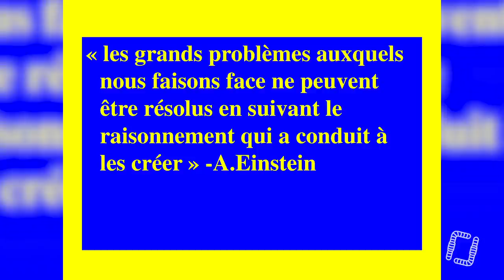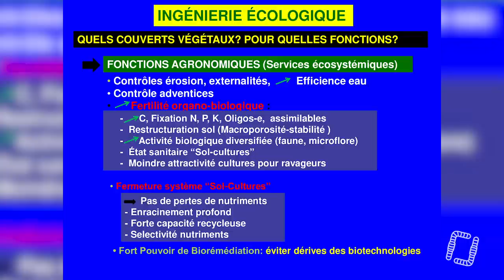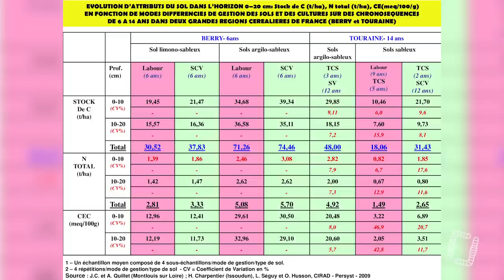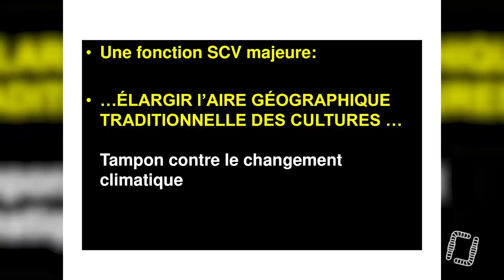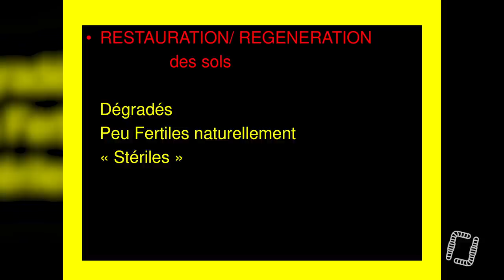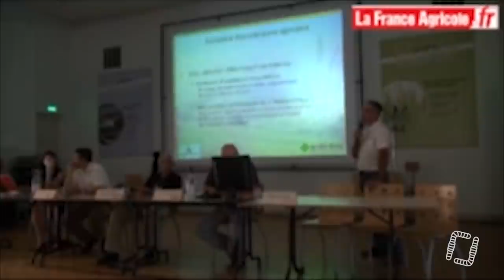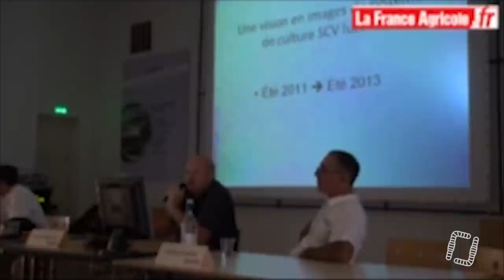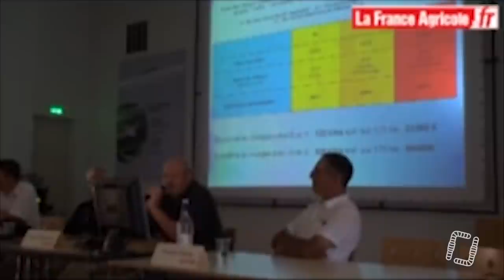Le génie végétal, par Lucien Séguy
Conférence inédite de Lucien Séguy captée lors du Innov´Agri de 2013, filmé par la France Agricole. Veuillez nous excuser pour la piètre qualité de la vidéo, c´est tout ce qui reste de cet enregistrement. Un grand merci à Noël Deneuville et à Serge Bouzinac, ses amis et collaborateurs, de nous avoir aidés à retrouver les diapositives.